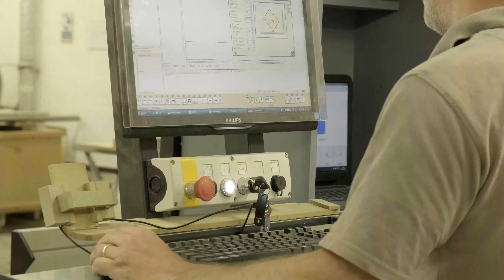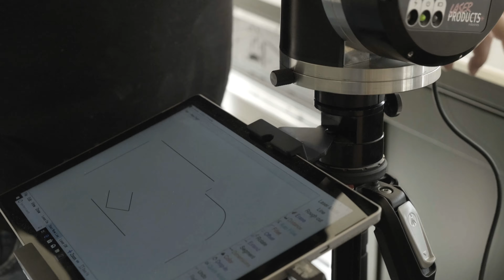Handmade Kitchen Build: How It's Made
Watch from start to finish how this handmade kitchen was brought to life on one of our recent new build projects! We reveal the entire bespoke kitchen manufacturing process. This custom designed kitchen was made by British manufacturer Alexander Lewis: British Fine Furniture. This "how it's made" video will give you lots of ideas and inspiration on how to renovate your kitchen. Watch for kitchen fitting time lapses, creative ideas for small kitchens, and luxury kitchen designs.

A huge thank you to our show sponsors, MKM Building Supplies. We highly recommend you check out their website for all your construction material needs!